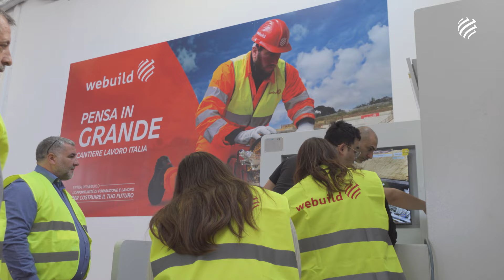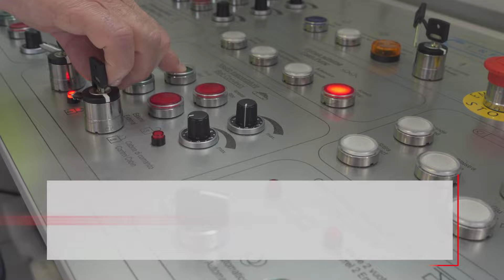Cantiere Lavoro Italia. I Giovani di Sicilia e Calabria nel programma di Webuild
Webuild ha creato il programma CANTIERE LAVORO ITALIA, per la formare e l'assumere operatori, tecnici e professionisti nel settore della costruzione di grandi infrastrutture. Sono 10.000 le persone che Webuild prevede di assumere tra il 2024 e il 2026, di queste più dell'80% al Sud.

Il programma Cantiere Lavoro Italia è rivoto ai giovani (che hanno conseguito il diploma di scuola secondaria di primo grado e/o scuole secondarie superiori), ai neo-laureati e a tutti coloro che sono in stato di disoccupazione e desiderano intraprendere un percorso di riqualificazione e ricollocazione.

Il Programma punta a creare un polo di eccellenza di formazione tutto italiano per attrarre migliaia di giovani e non occupati dalle scuole e dal mercato, formare i profili tecnici più ricercati, elevare standard e know-how nel mondo delle grandi opere.

Con CANTIERE LAVORO ITALIA formiamo le eccellenze che fanno grande il Paese.